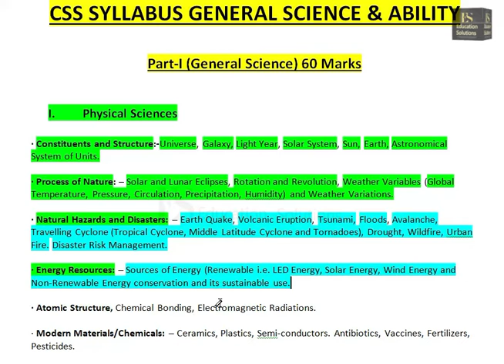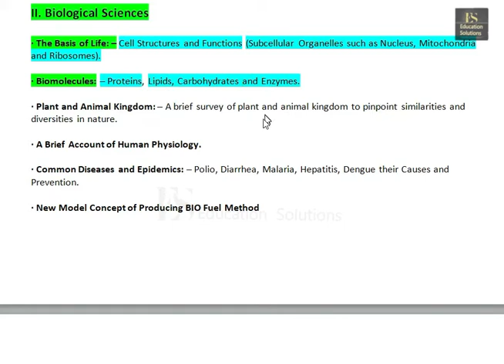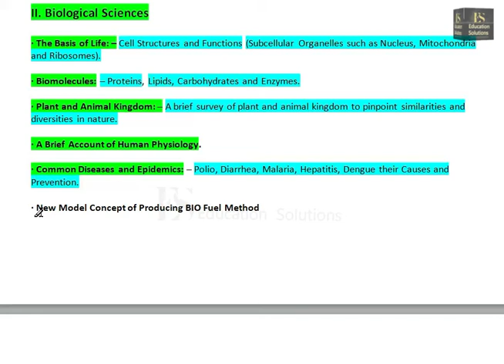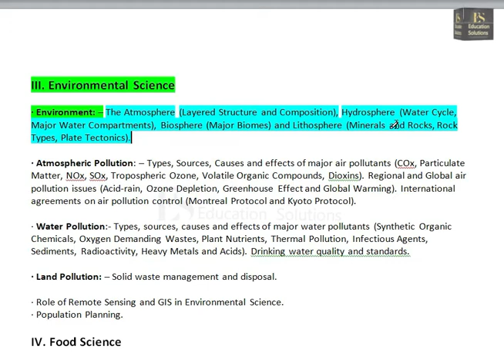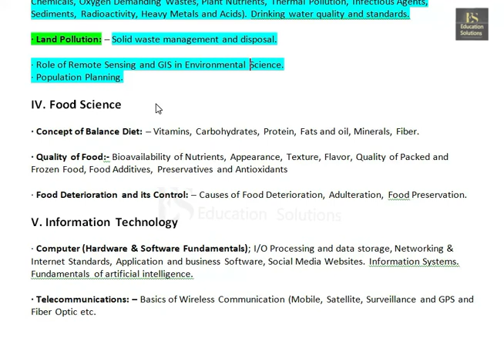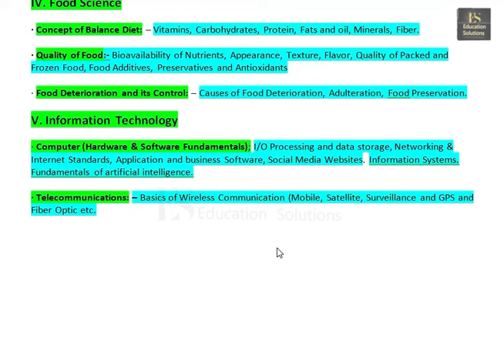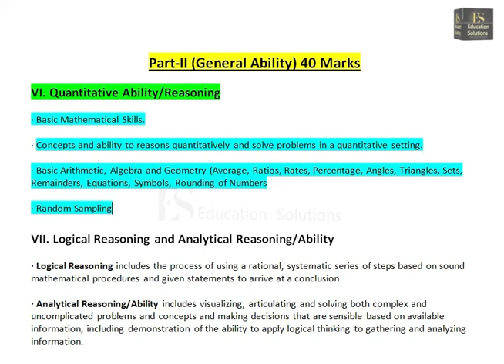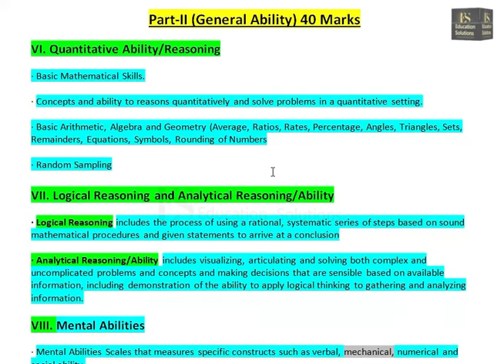CSS| General science and ability | GSA | syllabus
Lecture 5CSS general science and ability detailed syllabus.

General Science & Ability lecture series
Education Solutions
In this video Lecture on General Science and Ability, We shall cover  the basics of Solar System, Our Universe.

FREE NOTES, Lectures, Videos, FREE Material for practice, and much more on,

Lecture 0 (Basics of Astronomy, Universe, Solar System).

Lecture 1(a) (Origin of Universe).

Lecture 1(b) (Universe basic Theories)

Lecture 2 (Universe in detail)

Lecture 4(a) (Inner Solar System Planets).

Lecture 4(b) ( outer solar system planets)

Lecture 5 (Solar and Lunar eclipse)